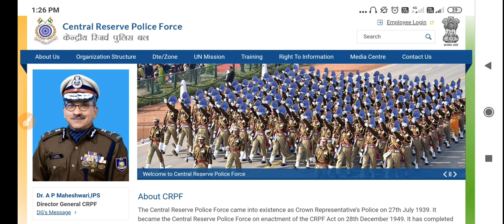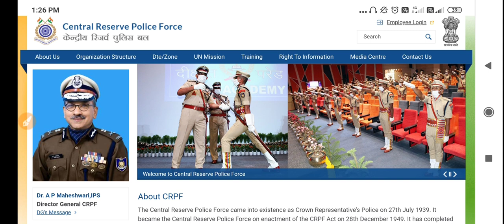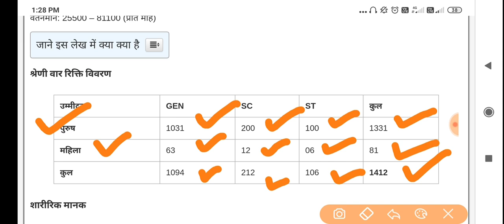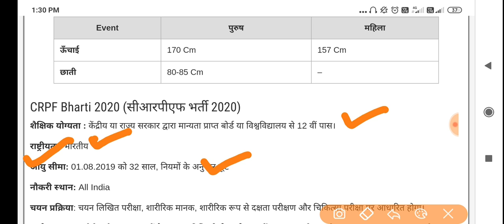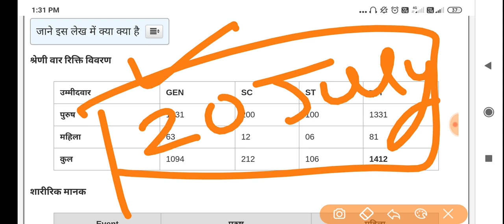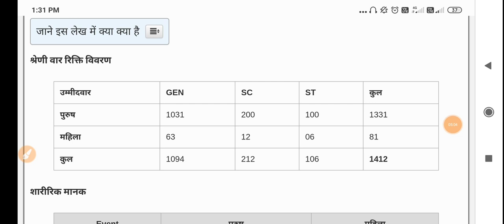CRPF Head Constable bhirty 2020//CRPF Head Constable 1412 posts all India//All India Apply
CRPF Recruitment 2020 || Constable Head Constable Bharti Apply Online Form 2020 Sarkari Naukri | 800 Post Other Details of CRPF Head Constable Recruitment 2020, CRPF Head Constable Vacancy 2020, CRPF Head Constable Bharti 2020, CRPF Head Constable Application Form 2020, CRPF Recruitment 2020, CRPF Vacancy 2020, CRPF Jobs 2020, CRPF Bharti 2020, CRPF New Bharti 2020, CRPF Application Form 2020 are given below. CRPF Recruitment सीधी भर्ती //CRPF BHARTI 2020// CRPF DIRECT VACANCY// केन्द्रीय रिर्जव पुलिस बल .